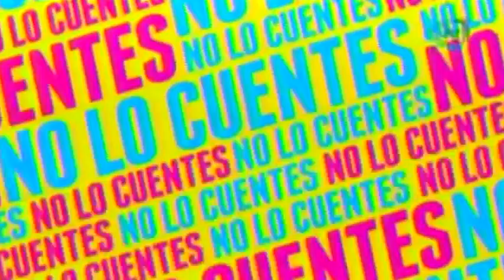José Manuel Figueroa regresa a los escenarios a menos de un mes de la muerte de su padre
José Manuel Figueroa regresó a los escenarios junto a La Original Banda el Limón y hablo sobre lo dificil que ha sido continúar con su carrera artística.

10 de agosto 2015